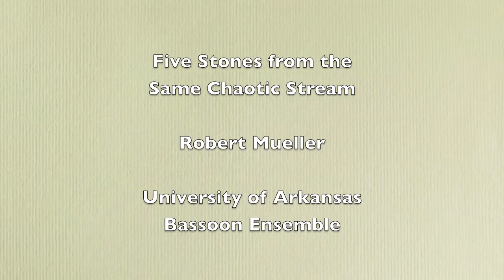R. Mueller - Five Stones from the Same Chaotic Stream (Bsn Quintet)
Five Stones from the Same Chaotic Stream by Robert Mueller performed by the University of Arkansas Bassoon Ensemble on May 1st, 2013.

Austin Jay, Emily Erickson, Sara Remoy, Marissa Johnson - bassoon
Richard Bobo - contrabassoon, Joel Head - conductor